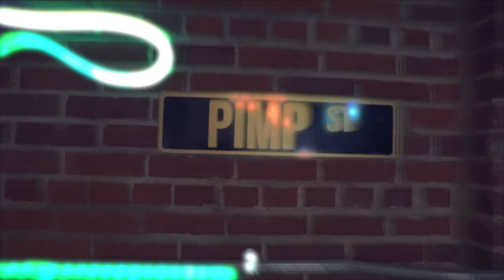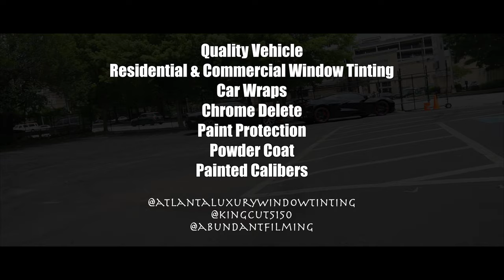Mike's Business Promo Video Shoot!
In this video, we will be promoting Mike's window tinting and customizing business. Special thanks to Mike for allowing us this opportunity. Enjoy!

Song:
Video Link:

 • Whitefish Salad -...
Genre Music: Trap - Gym - Workout - Crossfit - Training - Motivational